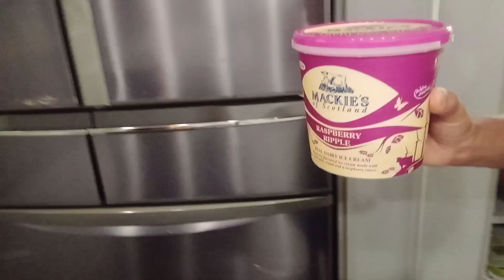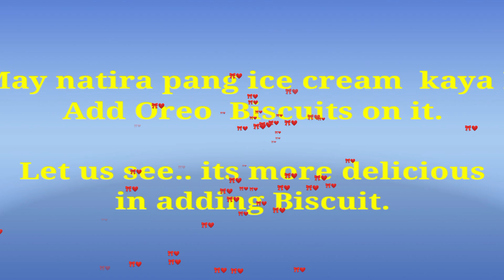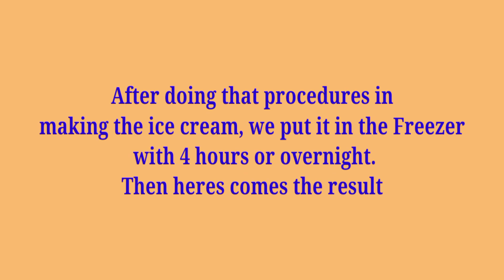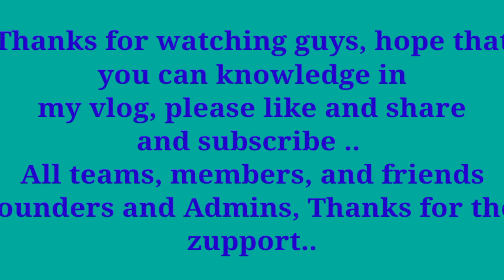Two ingredients Ice cream that taste so delicious.. Homemade .